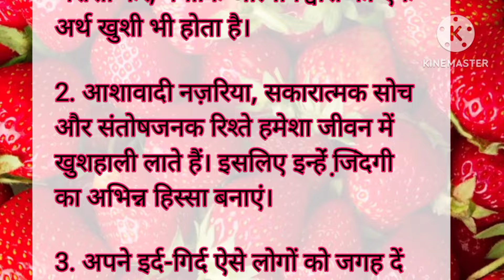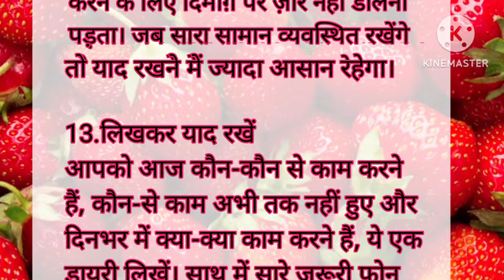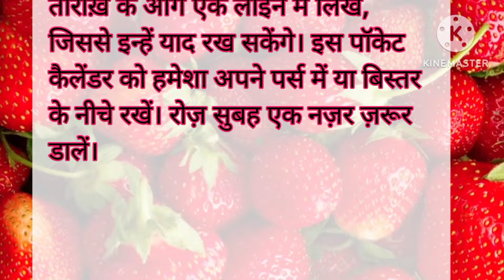ध्यान रखने योग्य जरूरी बातें 15 बेस्ट किचन टिप्स समय निकालकर जरूर सुनेusefulkitchentips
ध्यान रखने योग्य जरूरी बातें 15 बेस्ट किचन टिप्स समय निकालकर जरूर सुनेusefulkitchentips viraltips cooking 51

बेस्ट किचन टिप्स पहले नही सुने होगे समय निकालकर जरूर सुने।

किचन टिप्स। यह किचन टिप्स आप को किसी ने नही बताए होगा। बहुत काम के है जरूर सी सुने। ghrelu nuskhe 45 ध्यान रखने योग्य जरूरी बातें lessonable quotes

जीवन भर स्वस्थ  रहने के दादी नानी द्वारा बताए गए नुस्खे

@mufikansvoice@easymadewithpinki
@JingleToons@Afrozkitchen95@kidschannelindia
@ geeta kichan